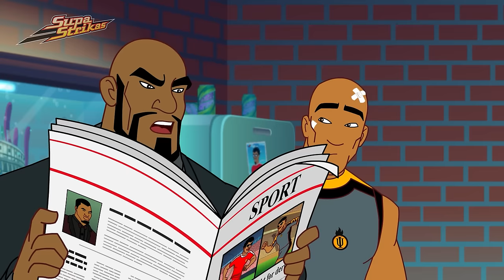Food for Thought | SupaStrikas Soccer kids cartoons | Super Cool Football Animation | Anime